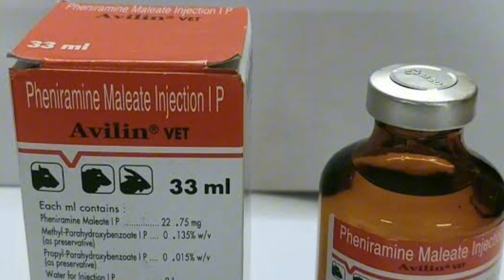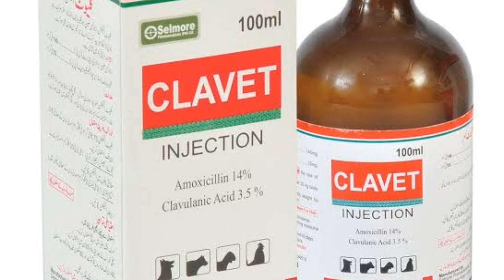munh sari ka ilaj teat obstruction removal in a buffalo dairy farming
👋Hello All,This Channel is for "EVERYONE" who wants to know & start business of Animal & Birds farming.
NOTE👇
After watching any of our videos,profit and loss from business people will be your own responsibility.In case of any loss,we will not be responsible at all❌🚫.
In this video I m talking about munh sari ka ilaj teat obstruction removal in a buffalo dairy farming

Queries Solved👇:

▪️SheikhAbbasAli
▪️bhains ke than ka ilaj
▪️bhains ke than ka desi ilaj
▪️bhains ke thano ka ilaj
▪️bhains ke thano ki sujan ka ilaj ▪️bhains ke than mein ganth ka ilaj ▪️bhains ke than ke bimari
▪️bhains ke than per munh sarri ▪️bhains ke than mein sujan
▪️bhains ke than

janwaron m sozish hewana ka ilaj kia h
cow ke than ka ilaj
gay ka thano sugen ka illaj
janwaron ki bimaarion ka ilaj

 If you like the video,Please don't forget to

✅Keep Supporting me So That I can continue to provide you with FREE CONTENT ❤️!!